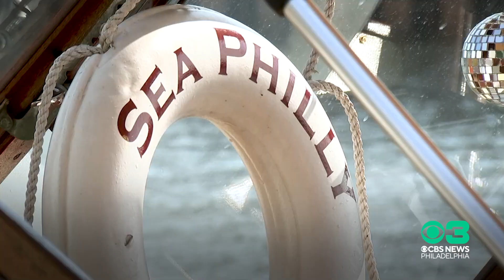The Pulse of CBS Philadelphia: Oct. 9-13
This week, two business owners helped a woman fix her car window after a viral Center City video, sailors and Marines helped one of their own in West Philly, a one-of-a-kind charter hopes to diversify the city's marine community with Sea Philly, and more. Here's what our team has worked on over the past several months.